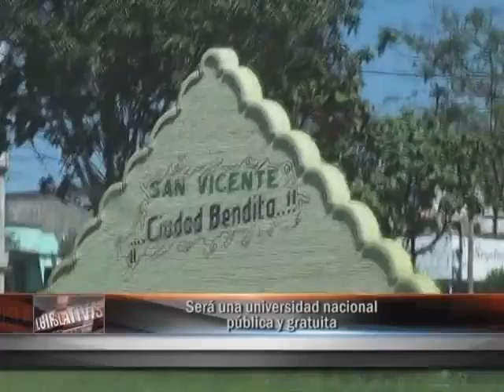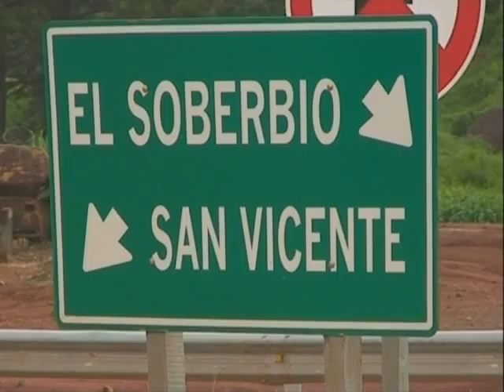Dictamen para la creacion de la Universida del Alto Uruguay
El proyecto de la Diputada Nacional, Stella Maris Leverberg, logró dictamen en las comisiones de Presupuesto y de Educación. Y ahora se encuentra en condiciones de bajar al recinto para su votación.